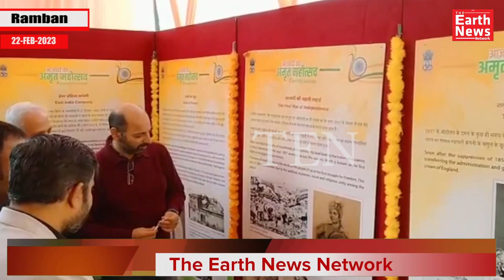Milti Media Exhibition on Freedom Fighters inaugurated at Ramban